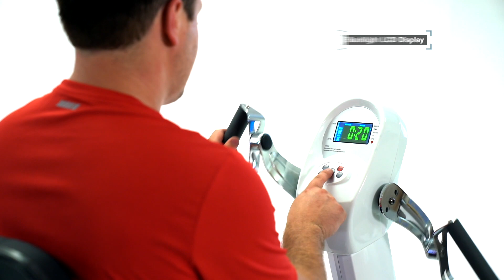PhysioCycle RXT-900 Recumbent Elliptical and Stepper with Arm Cycle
The PhysioCycle RXT Recumbent Cross Trainer is the ideal product for consumers and Healthcare facilities that are looking for a versatile exercise product that provides a smooth and enjoyable total body workout.

The PhysioCycle RXT Recumbent Cross Trainer has been designed so that the user can select from or combine exercise modalities, which include; Bi-Directional Upper Body Ergometer, Elliptical Motion, or Stepping Motion. The PhysioCyle RXT has dependent upper and lower body, meaning both the arms and the legs move simultaneously.